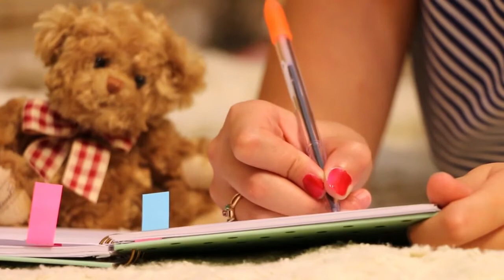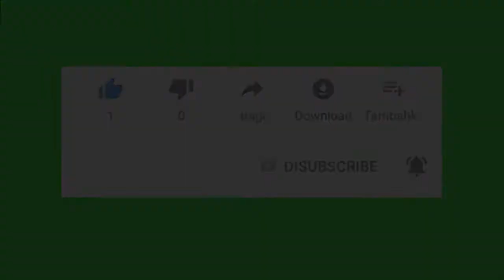Learn SPANISH FAST Watching STRANGLER THINGS 👻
Improve your hearing by listening to television series.
Learn Spanish and have fun with STRANGER THINGS .
Mejore su audición escuchando series de televisión.
Aprende español y diviértete con STRANGER THINGS .